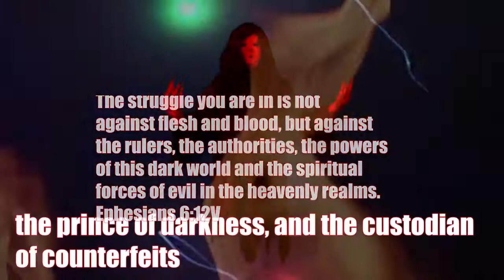Maono- The devil's tools of trade, part 2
Forewarned is forearmed.
Prior knowledge of possible dangers ahead of you will always give you a tactical advantage over your enemy - the dangerous conman, the pathological liar and the condemned fallen star.  In this video, the devil is unveiling his tools of trade and explaining how he uses them to devour Christians. You can't afford to listen to the continuation of part 1 of the devil's tools of trade.